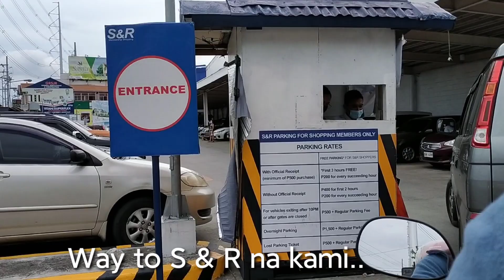BUYING Gifts NI KAMBAL @ S& R‖8th Vlog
Naiwan lang sa bahay sila kambal